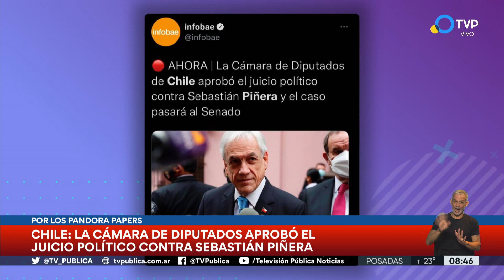Diputados de Chile aprueban someter a Piñera a juicio político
La cámara dio luz verde al proceso iniciado luego de que la investigación periodística de los Pandora Papers revelara un posible conflicto de intereses en la venta de una mina por parte de su familia. La moción recibió exactamente los 78 votos que necesitaba y ahora pasa al Senado.